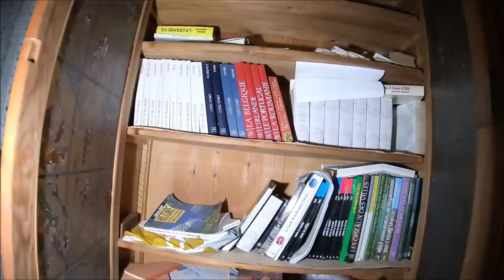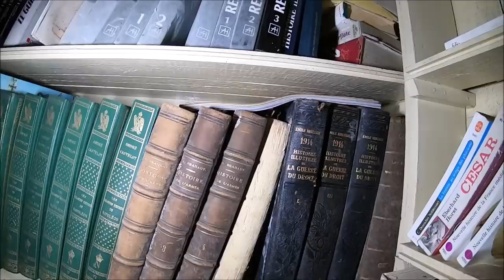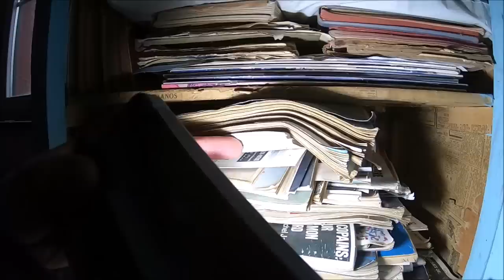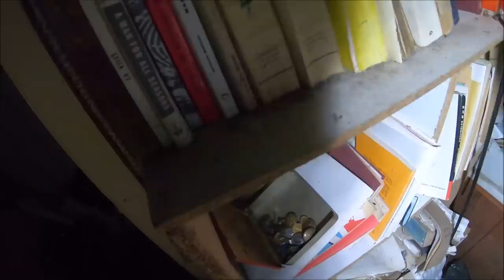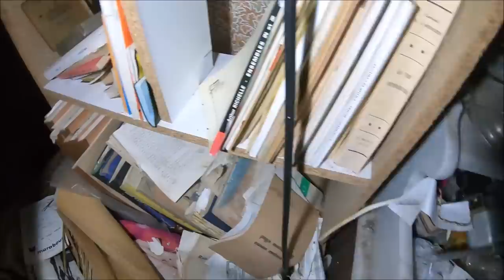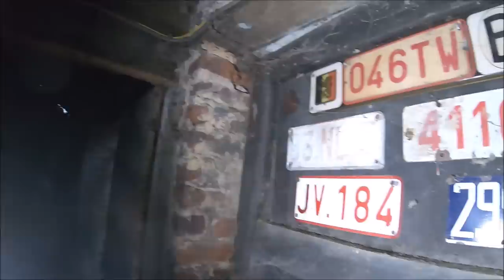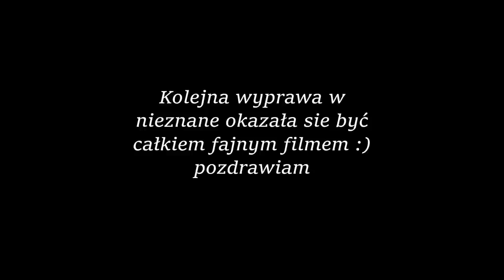Dom opuszczony 20 lat temu nie uwierzycie co znalazłem w środku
Dziś wejdziemy do domu o którym zapomniano 20 lat temu jednak mimo wszystko nadal ma kompletne wyposażenie

Moi drodzy zapraszam na kanał kolegi dziś trzeba sprawić by pierwszy tysiąc subskrypcji wpadł więc wszyscy klikacie w link poniżej i zostawiacie suba

W grupie exploratotrzy możesz wstawiać swoje prace i dzielić się pięknymi zdjęciami